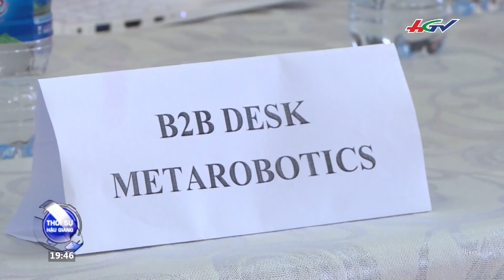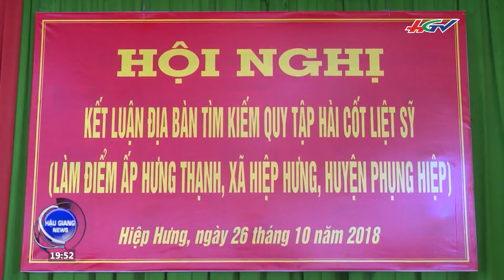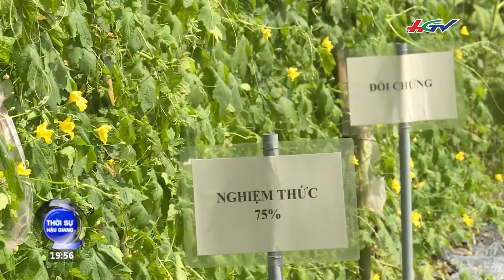Kiến nghị bức xúc của cử tri đến Quốc hội, Chính phủ | THỜI SỰ HẬU GIANG – 27/10/2018